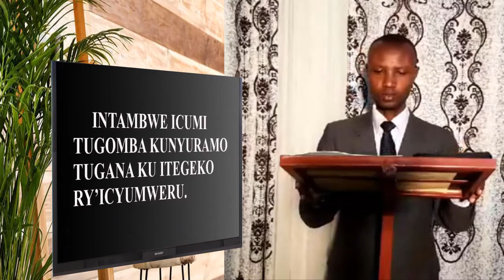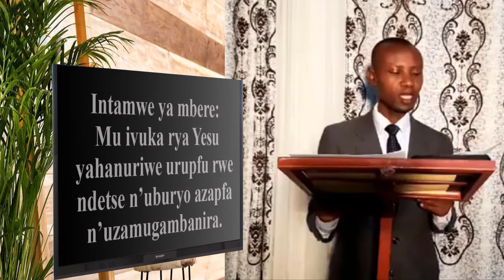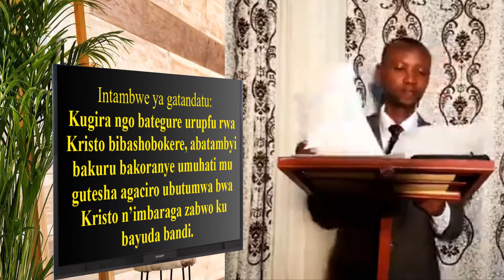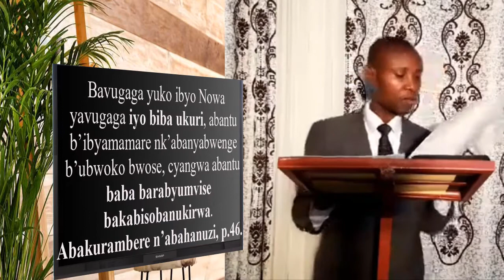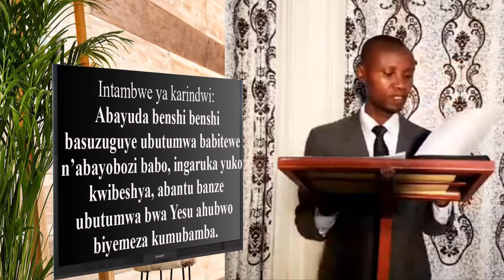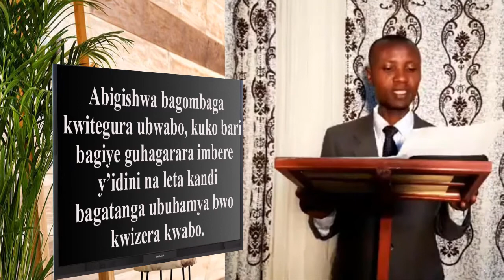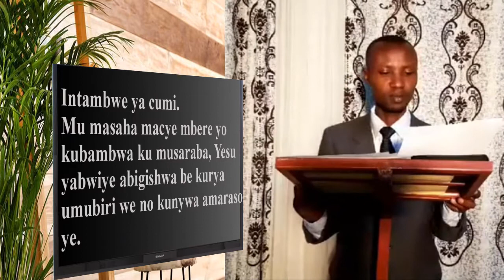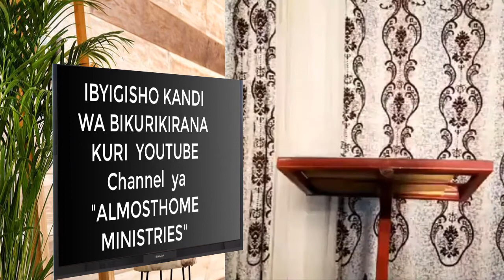INTAMBWE ICUMI TUGOMBA KUNYURAMO TUGANA KU ITEGEKO RY’ICYUMWERU. igice cya kabiri.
Niba uwiteka yaravuganye nanjye, igihe kigiye kuza ubwo bazabashyira imbere ya rubanda, maze ingingo zose z’ukuri mwizeye zigishwe impaka. Igihe abantu benshi bapfusha ubusa bakagikoresheje neza bitegura akaga kadusatiriye. Ibihamya by’itorero, vol 5, p. 716.4